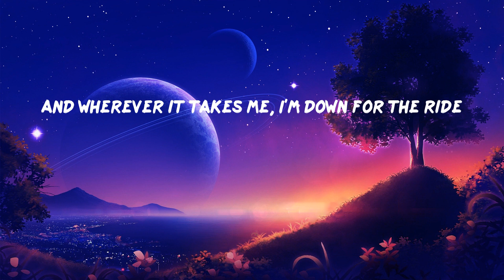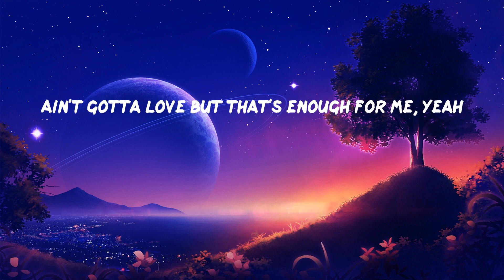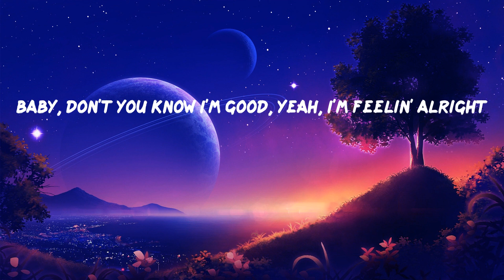David Guetta - I'm Good (Lyrics)